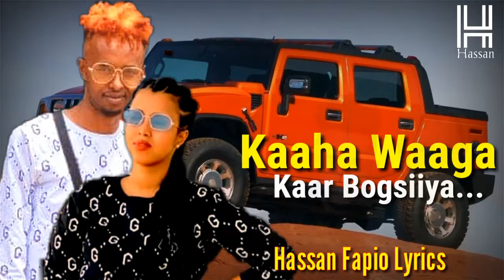CABDIKARIIN CALI SHAAH FT NAJMA NASHAAD 2021 || KULLAN KHAYRLE || HEES CUSUB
KU SOO BIIR KANAALKA SI AAD UGA DAAWATID HEESO CUSUB 2021.

MAHADSANIDIIN.